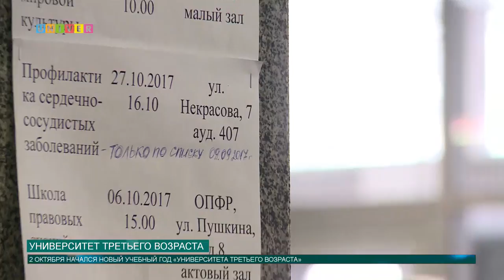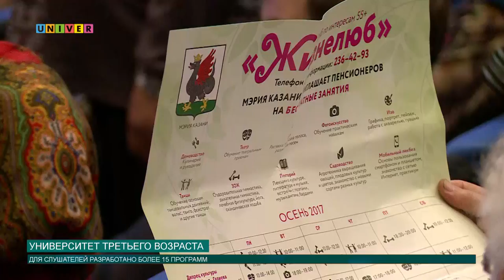Университет третьего возраста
«Через обучение - к повышению качества жизни пожилых людей», – под таким девизом 10 лет назад в Республике Татарстан стартовал  жизненно необходимый проект «Университет третьего возраста». Одним из учредителей этого проекта в 2007 году стал и Казанский федеральный университет. 2 октября для слушателей этого проекта состоялось торжественное открытие нового учебного года